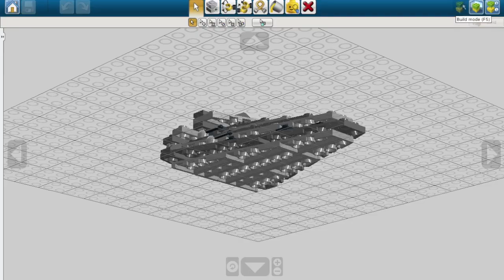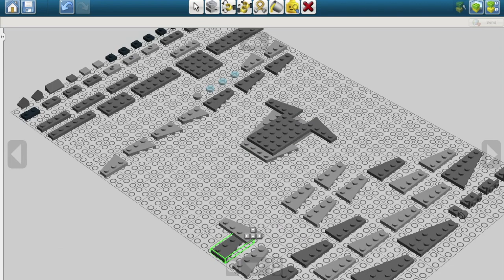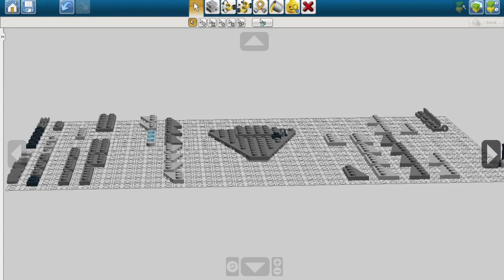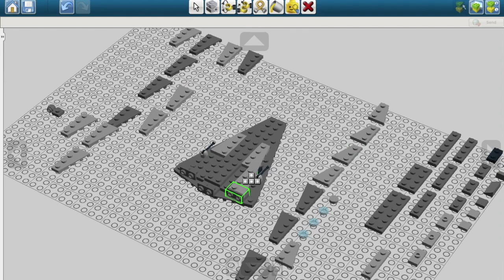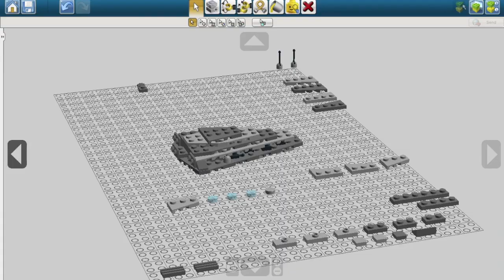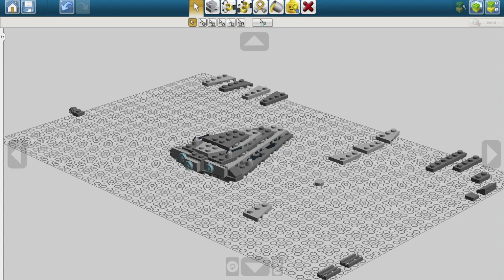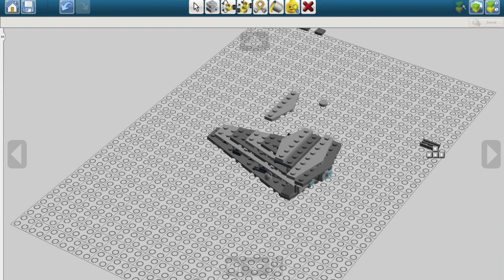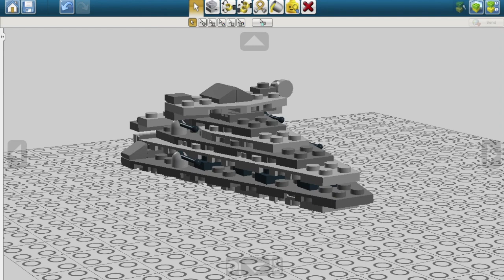How to Build a Lego Finalizer from Star Wars: Episode VIII The Last Jedi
This video is will teach you how to build The First Order Finalizer from Star Wars Episode VIII The Last Jedi and Episode VII The Force Awakens.

This will be the last tutorial on Lego Digital Designer. The new program will be shown later today.

The Finalizer is a ship that takes the best things from the Imperial Star Destroyer and the Republic Venator and merges it into one ship. This ship was at the planet of Jakku when The Attack on the Jakku Villiage happened (VII), played a role in The Battle of D'Qar (VIII), was present when the Resistance fleet was almost destroyed and the Holdo Maneuver happened (VIII). See the might of these ship in Star Wars The Force Awakens and The Lasy Jedi, out now.